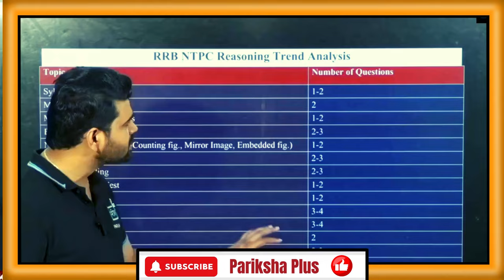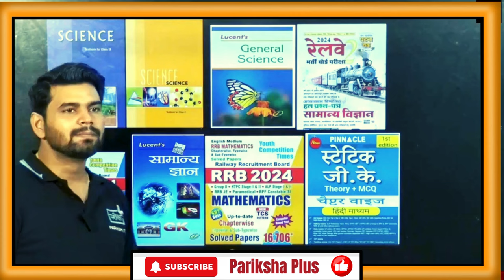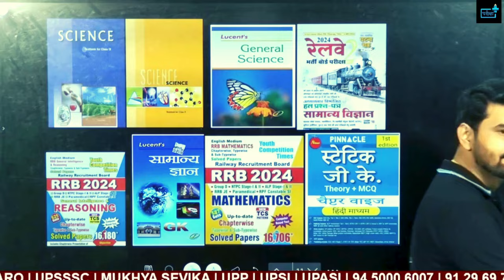RRB NTPC PREPARATION, rrb ntpc safe zone, RRB NTPC CLASS, RRB NTPC BOOKS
Goods Train Manager safe zone, rrb ntpc safe zone best post, Goods train manager job profile

Key Highlights:
NTPC (Non-Technical Popular Categories) 2024 Vacancy Update: